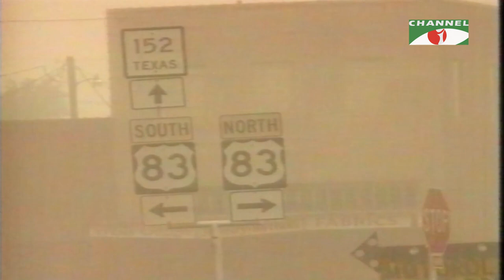সোনালী দরোজা | তথ্য ও শিক্ষামূলক অনুষ্ঠান। Ep- 4 | Abdullah Abu Sayeed | Channel i Classic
সোনালী দরোজা।
তথ্য ও শিক্ষামূলক অনুষ্ঠান
Director: Faridur Reza Sagar

worldwide.